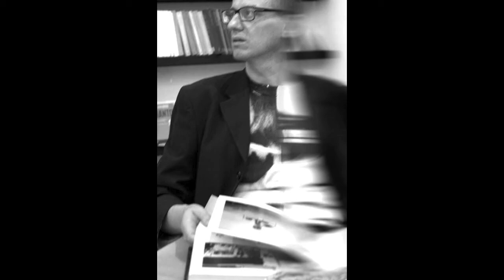Humpty Dumpty & Monster Joe - Manlio Benigni